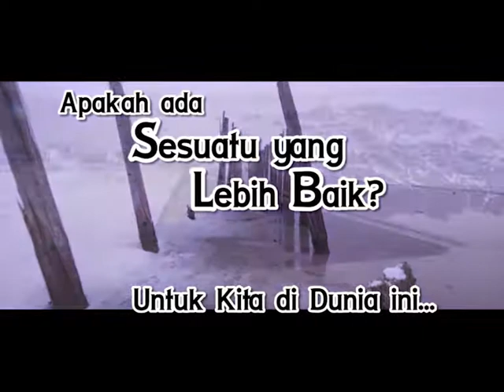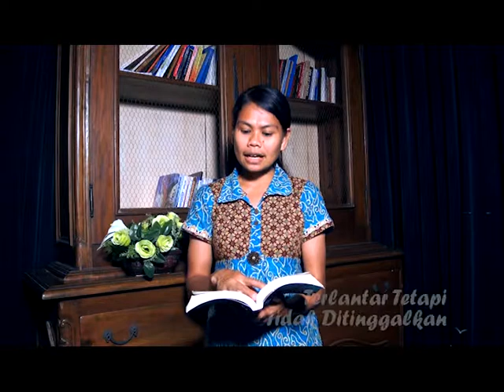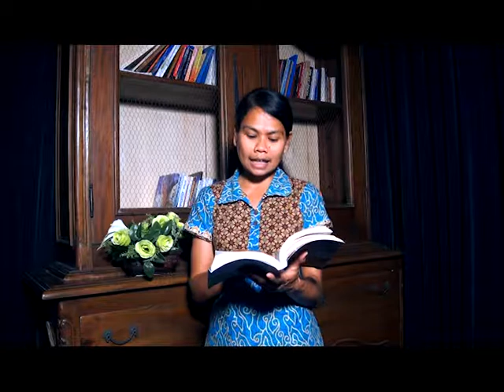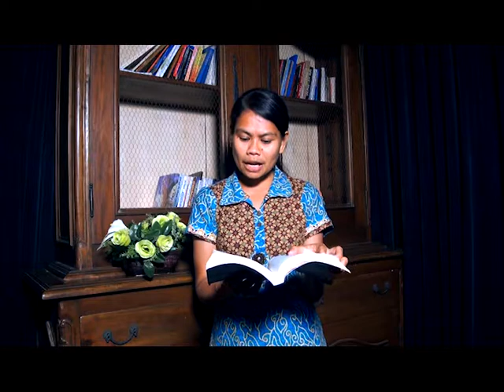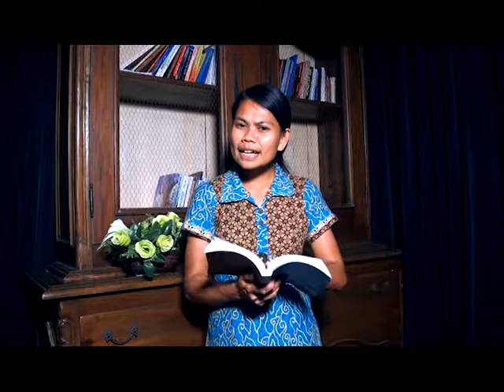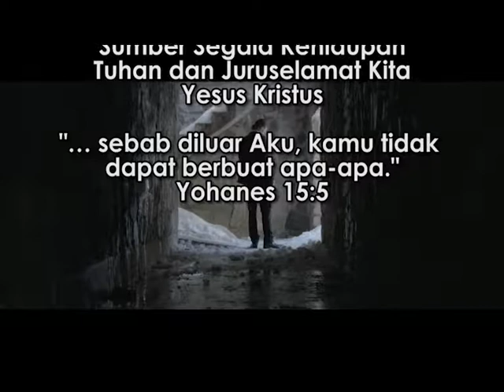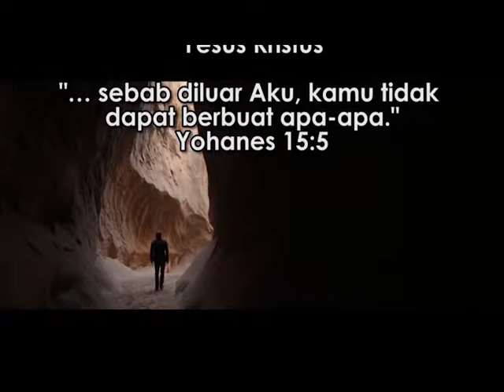"Terlantar Tetapi Tidak Ditinggalkan" - RENUNGAN Sesuatu yang Lebih Baik: HCBN INDONESIA